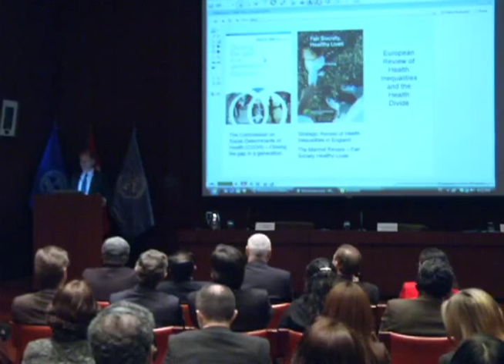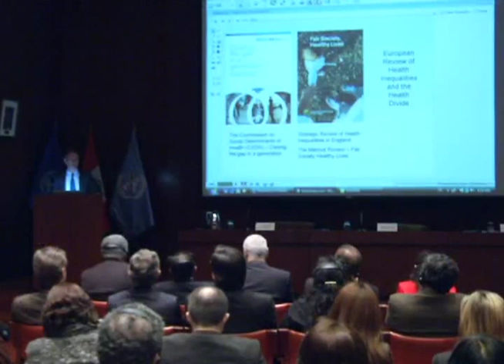Conferencia Determinantes de la salud y las políticas pública PARTE 1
La aplicación de los determinantes sociales de la salud en las políticas públicas de inclusión social es el tema principal que abordó el Dr. Michael Marmot en su visita al Perú entre el 22 y 23 de setiembre. OPS/OMS Perú